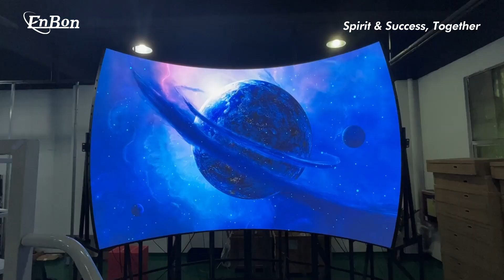XR Curve Led Screen [Enbon Led Display]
𝙀𝙣𝙗𝙤𝙣𝙂𝙧𝙤𝙪𝙥 | 𝙎𝙥𝙞𝙧𝙞𝙩 & 𝙎𝙪𝙘𝙘𝙚𝙨𝙨, 𝙏𝙤𝙜𝙚𝙩𝙝𝙚𝙧 Immersive experience as a newborn Netflix, anything can be @enbondisplay immersive. And of course, Enbon's LED displays can make it happen. The Immersive Display has a large screen and HD resolution, giving an immersive experience. We can see the module details, thickness etc. of the immersive display. Immersive screens are customisable and come in a variety of forms, such as strip screens, curved screens, multi-sided screens, floor tiles and more.